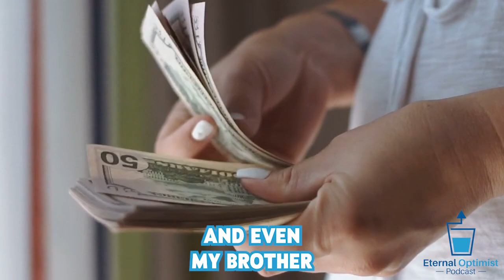How Joe Shopp Found His Calling in Environmental Innovation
Joe Shopp shares his inspiring journey from a challenging youth to becoming a key player in a business dedicated to turning waste into energy. His story highlights the power of resilience, faith, and the impact of following a calling to make a significant difference in the world.